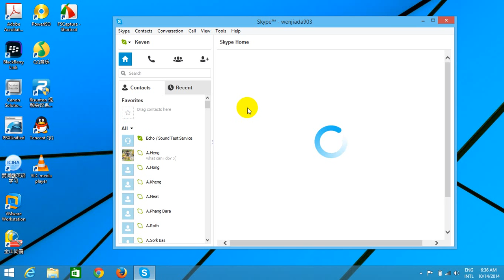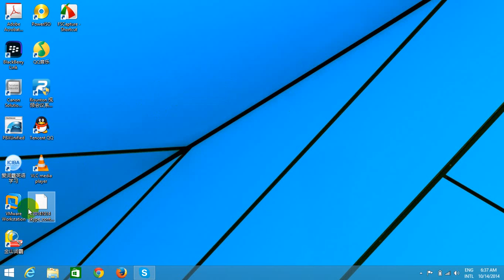How to Backup Skype Contacts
In this video you will learn how to backup your Skype contacts.